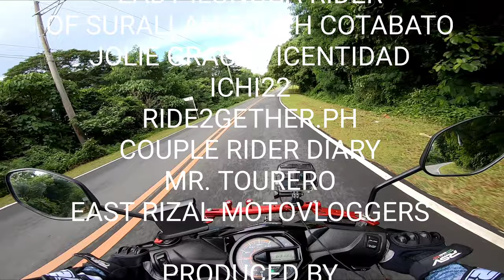Vlog 2021 Part 24 | Pares Mami with Mr. Tourero @ichi22 and Ride2gether.ph | Kapote Kamote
Motovlog set up:
 - SMK Twister Helmet
 - GoPro Hero 7 Black
 - SJ6 Legend Action Camera

sj6legend​​​​​​​user
goprohero7​​​​​​user